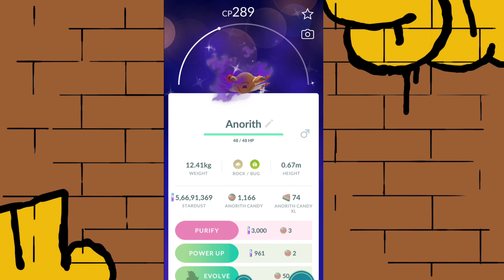Finally at last, I caught this Shadow Shiny..... 😍 Pokemon go